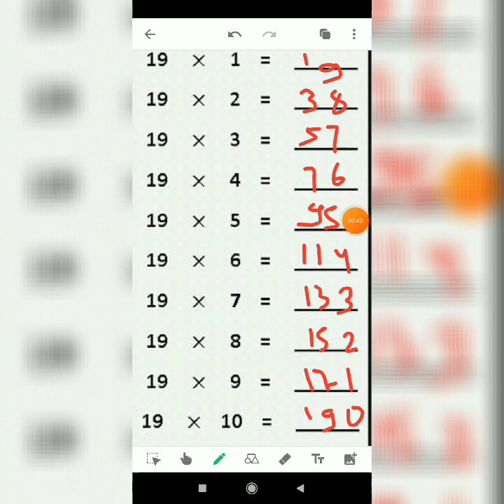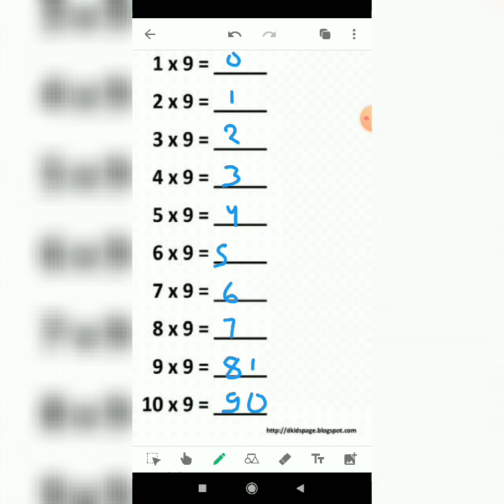Ab table bhul ke dikhao अब टेबल भूल कर dikhao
Ab table bhul ke dikhao अब टेबल भूल के दिखाओ very easy tricks in the world. Learning is a art to study. Motivational and self confidence gain by this method